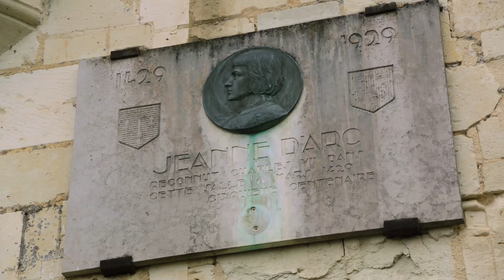Age of Empires 4 Gameplay | Der Hundertjährige Krieg - Mission 5 - 1429, Orléans | 2k 1440p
Begleitet mich bei der Story von Age of Empires 4.

Mein Equipment:
► Bildschirm: AOC
► Prozessor: Intel i7
► Grafikkarte: Zotac RTX 2070
► Motherboard: Aorus Pro
► Arbeitsspeicher: Corsair
► Leises Gehäuse: Dark Base 700
► Prozessor Kühler: Dark Rock 4
► Netzteil: Straight Power
► Super Kopfhörer: Sennheiser
► Maus: Kone Pure Ultra
► Tastatur: Vulcan 122
► Mikrofon: Zaffiro
► Monitor Arm: ICY BOX